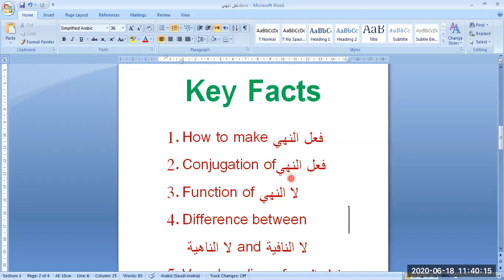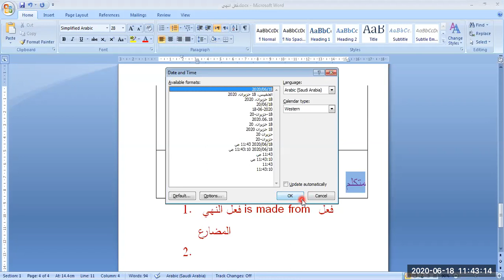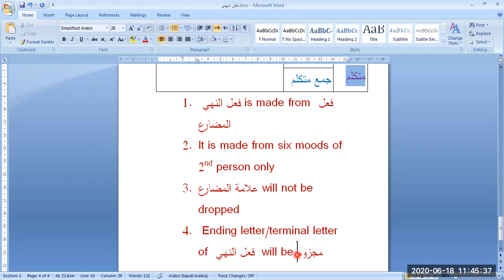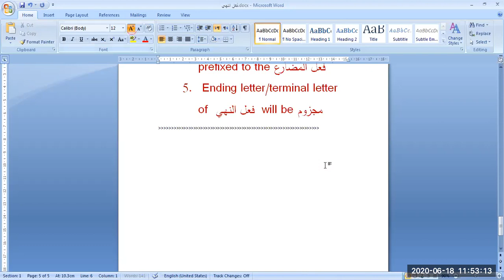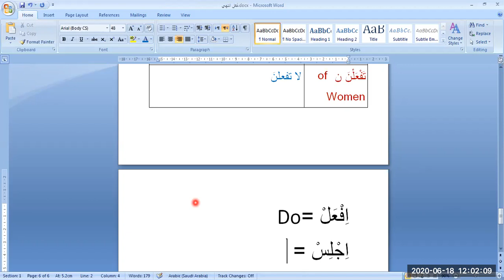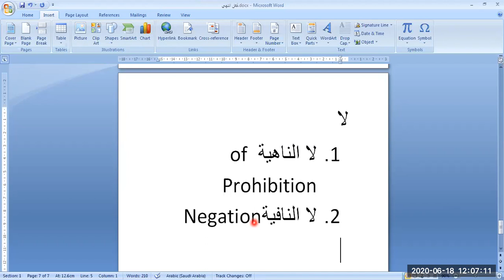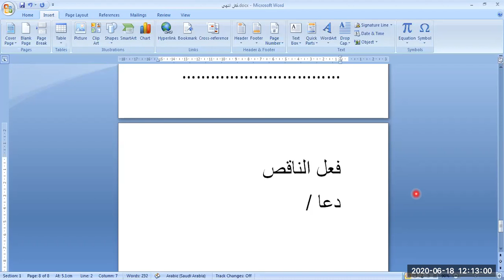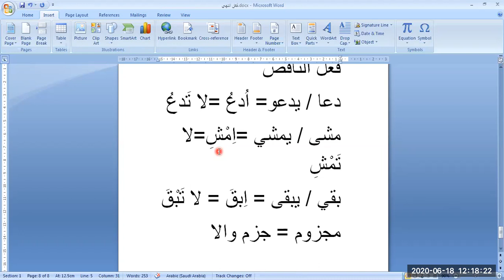The Prohibitive Verb فعل النهي